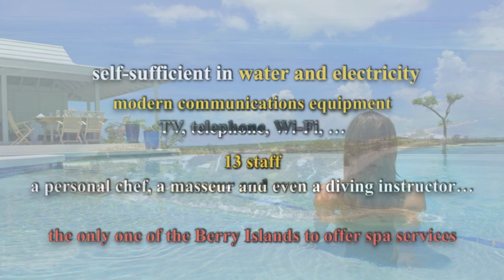One of the Investment Opportunities in Prime Island Properties in the Bahamas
If you are interested in private island investment opportunities in the Bahamas, Little Whale Cay is another private island in the area that is well worth investing in, in addition to Darby Island (Issue 0003), Little Ragged Island (Issue 0009), Royal Island (Issue 0017), and Hummingbird Cay (Issue 0023) shared earlier.